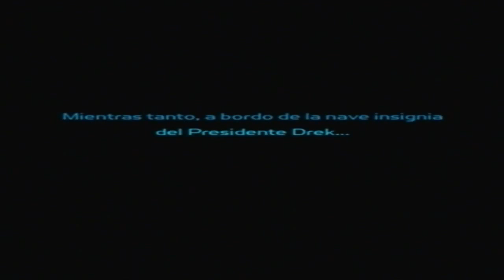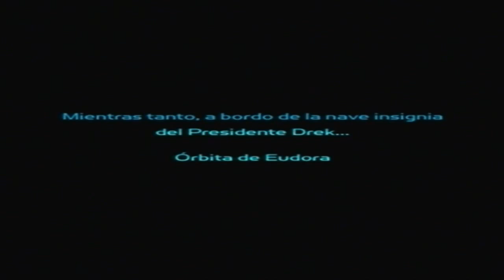Ratchet & Clank HD Collection Walkthrough - Very Sucky - Part 4